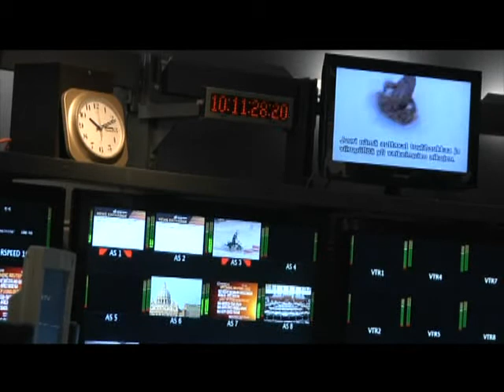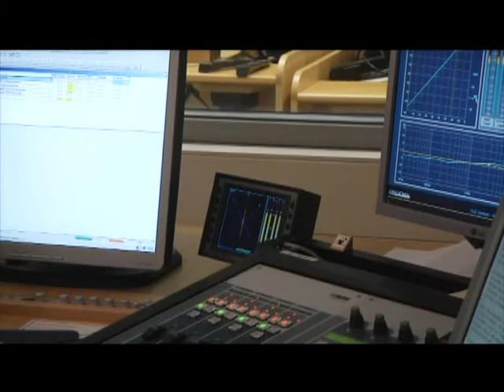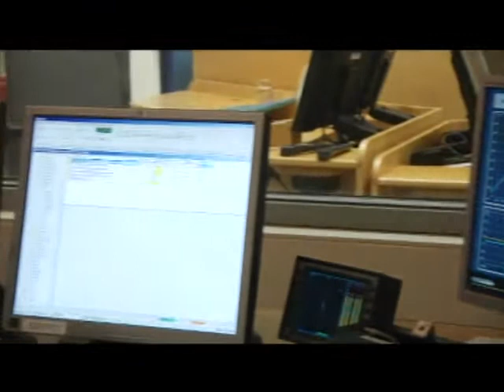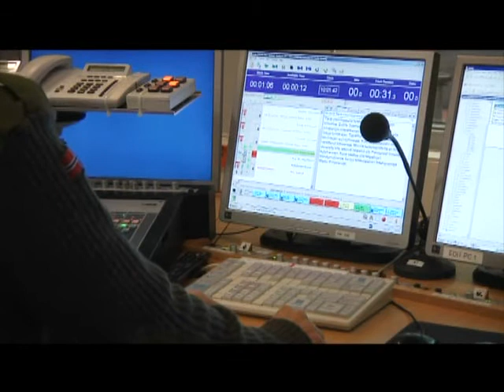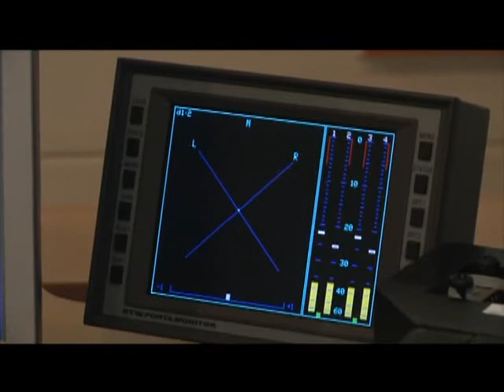Yle osa 2